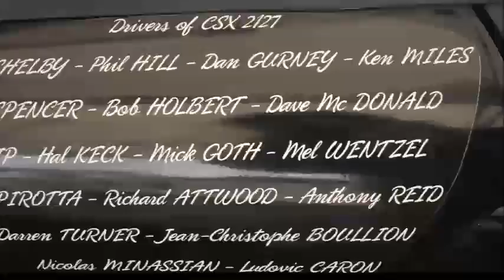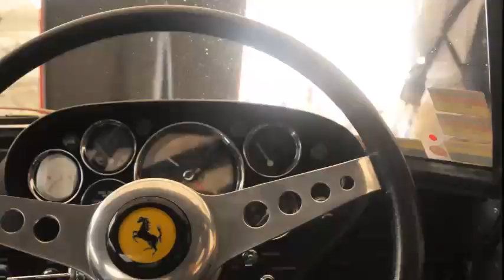Classic COURSES 10 000 Tours Castellet 2015